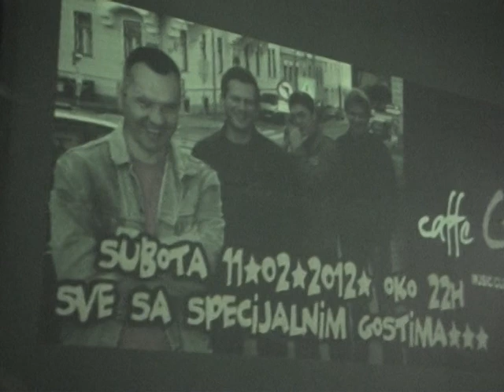Caffe Bar Che & Zare i Koprive 11 Februar 3